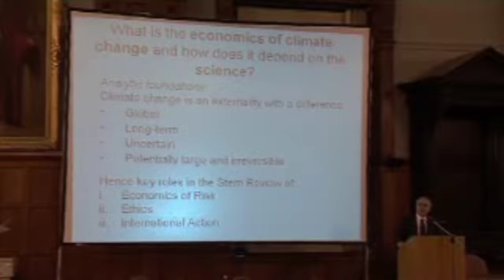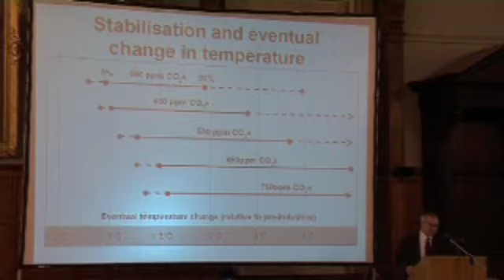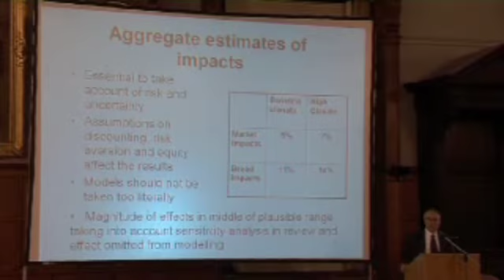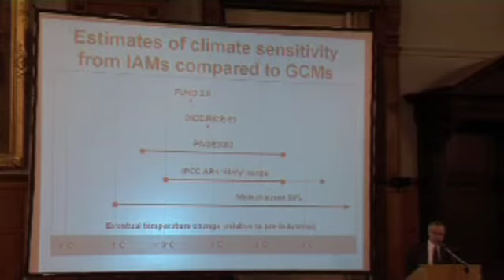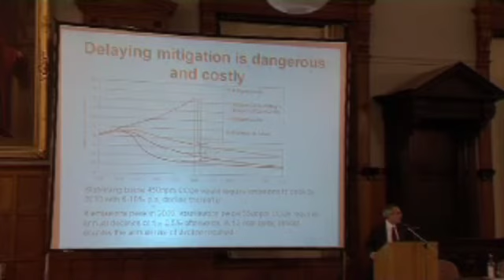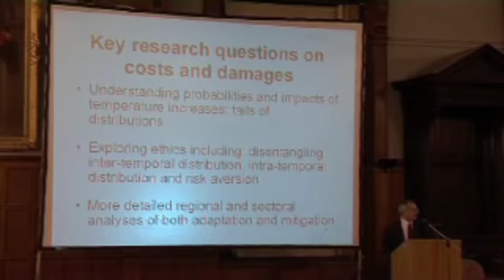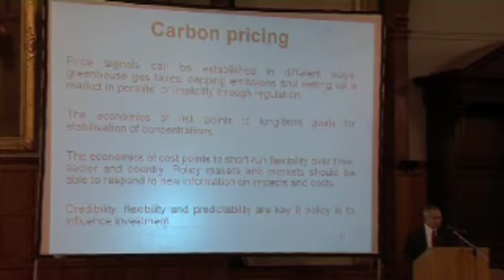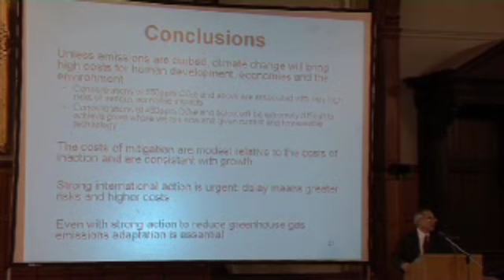Sir Nicholas Stern - The economics of climate change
Archive footage of the The James Martin 21st Century School inaugural lecture by Professor Sir Nicholas Stern, HM Treasury: The economics of climate change. Apologies for the lower quality.